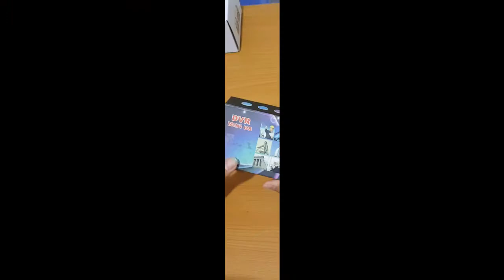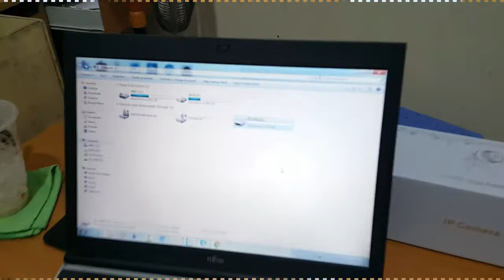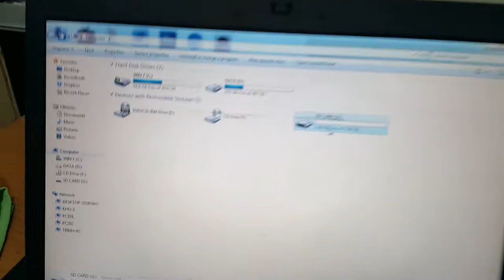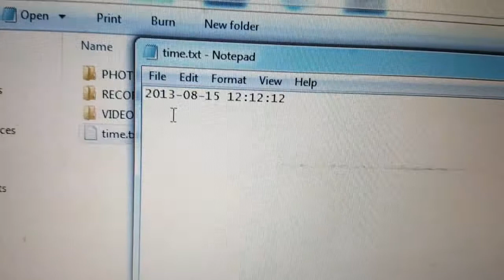[ELITEK] Camera hình USB DVR Mini U8 Siêu hót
Quay video định dạng AVI
Chụp ảnh JPEG
Rất nhỏ gọn, thiết kế đẹp mắt, dễ mang đi và cất giữ
Ghi âm chất lượng tốt, lâu dài, ghi hình và quay video lên tới liên tục trong hơn 1h giờ liên tiếp